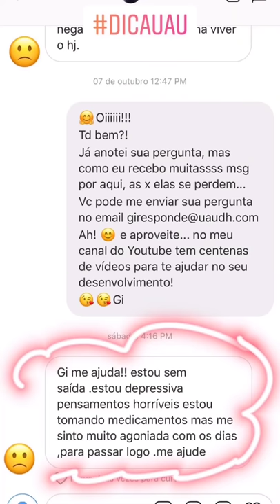Depressão / DicaUAU 06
Depressão / DicaUAU 06 Você sabia que existem sintomas físicos da depressão? Ou você já se sentiu tão triste a ponto de se perguntar "como saber se eu estou em depressão?"? A dica UAU de hoje fala sobre depressão, e a Gi explica o que é, e como sair disso.

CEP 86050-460